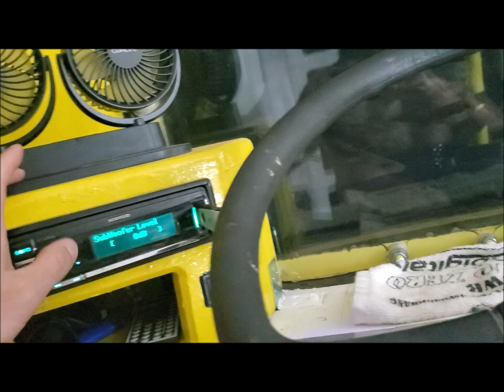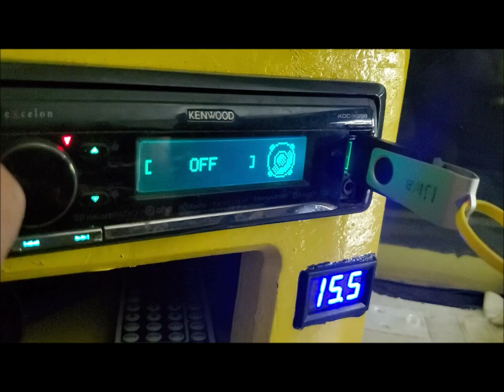BASS BOOSTED BUS "My NEIGHBORS LOVE me!!" IJWB School Bus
Bass Boosted School Bus video! Dropping bombs through subwoofers!
---TURNING ON (40) 15" SUBWOOFERS in my NEIGHBORHOOD---

My daughters and I wanted to make a special video for reaching 400 SUBSCRIBERS on our channel. It may not be much to some, but it is HUGE for us. The motivation to keep creating quality content has been real and we plan on doing some really fun and different videos very soon!

!...THANK YALL FOR ALL THE LOVE AND SUPPORT...!

LINK BELOW FOR ALL YOUR AUDIO NEEDS!